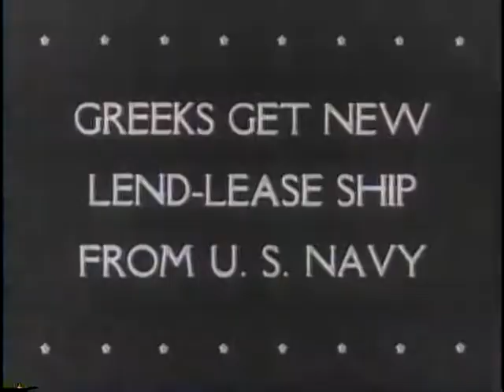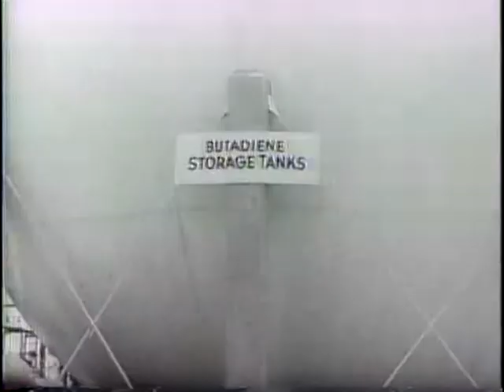ITALIAN ISLANDS FIRST TO FALL AS INVASION BEGINS [ETC.]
ITALIAN ISLANDS FIRST TO FALL AS INVASION BEGINS [ETC.] - National Archives and Records Administration 1943 - ARC 38962, LI 208-UN-55 - DVD Copied by Thomas Gideon.  Series: Motion Picture Films from "United News" Newsreels, compiled 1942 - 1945.  Part 1, allied planes bomb Pantelleria Island. Part 2, Gens. de Gaulle and Giraud inspect French troops in North Africa. Giraud decorates Gen. Eisenhower. Part 3, U.S. farmers sow potatoes. Part 4, Hindus gather for a religious ceremony in India. Part 5, shows work on the "Big Inch" pipe line. Part 6, Greece receives a lend-lease destroyer in Washington, D.C. Shows President Roosevelt. Part 7 shows the world's largest synthetic rubber plant in the U.S. Part 8, Madame Chiang Kai-shek reviews WAVES, SPARS, and women Marines. Part 9, Argentine President Castillo is overthrown by revolution in Buenos Aires.